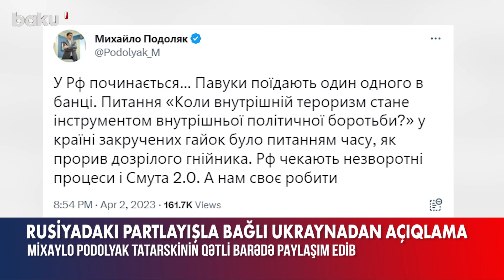Podolyak Tatarskinin qətli barədə paylaşım edib - BAKU TV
Ukrayna Prezidentinin müşaviri Mixaylo Podolyak Sank-Peterburqda öldürülən rusiyalı hərbi müxbir və bloger Vladlen Tatarskinin qətlində Ukraynanın əli olmadığını bəyan edib.
Bu barədə o, özünün “Twitter“ səhifəsində yazıb. M.Podolyak iddia edib ki, bu vəziyyət Rusiyanın daxildən məhvinə səbəb olacaq: “Rusiyanın çətin günləri başlayır. Bankadakı hörümçəklər bir-birini yeyir. Daxili terrorizmin daxili siyasi mübarizə alətinə çevriləcəyi zaman məsələsi idi”.
M.Podolyak onu da bildirib ki, Ukrayna öz yolunu bilir və bu yolla getməyə davam edəcək.

Podolyak Tatarskinin qətli barədə paylaşım edib